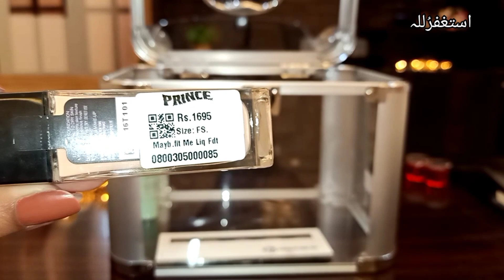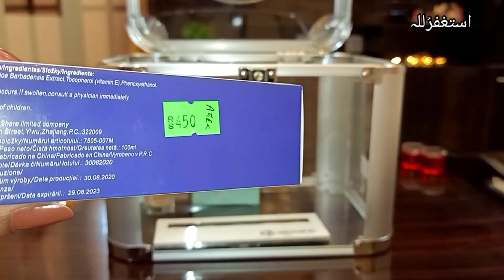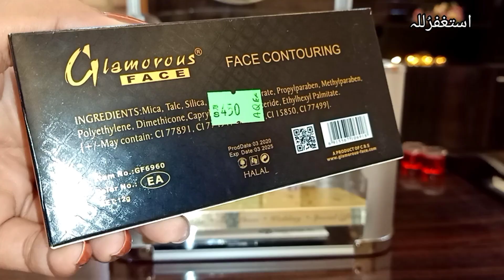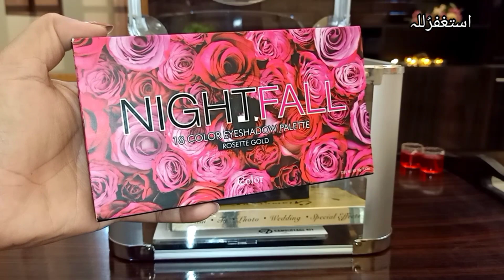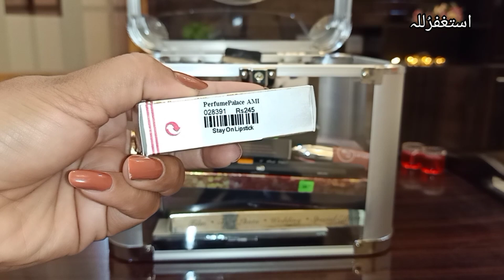Bridal Kit / Bridal Makeup Kit With Detail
Bridal Makeup Products Kit | Bridal Box & Bridal Base Products With Numbers
Hello Everyone
es video main mainy apky sath Bridal Makeup Kit Bridal Box Share keys
Jis main Eye Makeup Products, Bridal Base Products, Contouring Makeup Products
Nail Paint, Lipsticks air different tamam Products hain
video Dekhain air Btaien Kase Lagi
Bridal Kit Products
Thanks